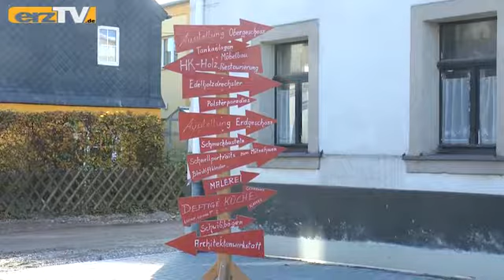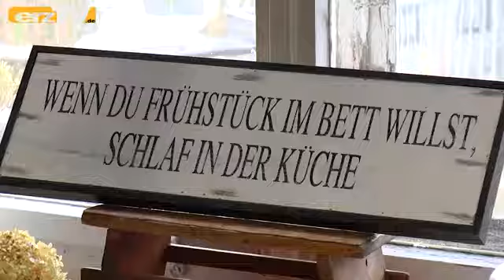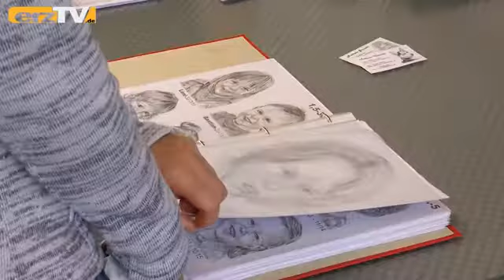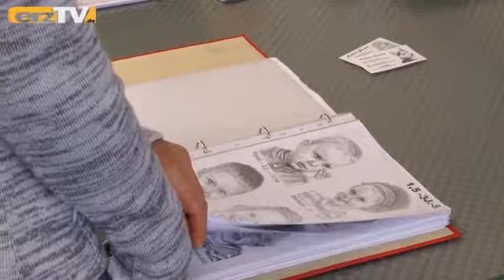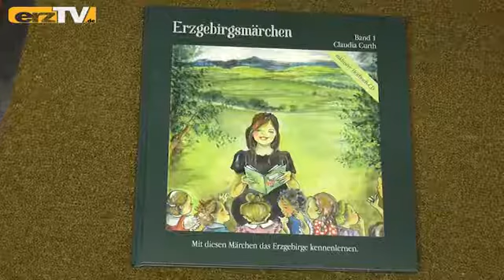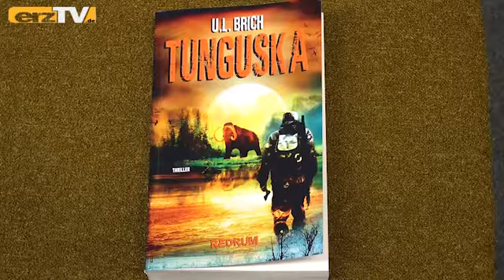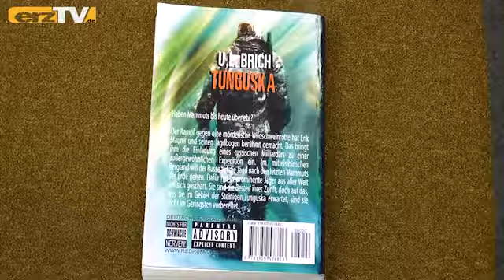20 Mal traditionelles Handwerk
ZWÖNITZ: Zwei Jahrzehnte Gucken, Staunen, Selbermachen! 20 Mal Tag des traditionellen Handwerks. Und das am 20. Oktober 2019. Naja, klappt eben nicht immer alles. Für viele Erzgebirger ein Tag, an denen jede Menge Handwerksbetriebe ihre Werkstätten öffnen und einladen zu einem Rundgang durch ihre Produktionsstätten.